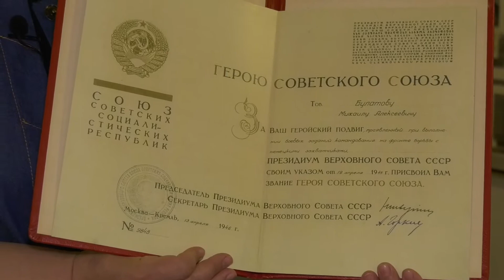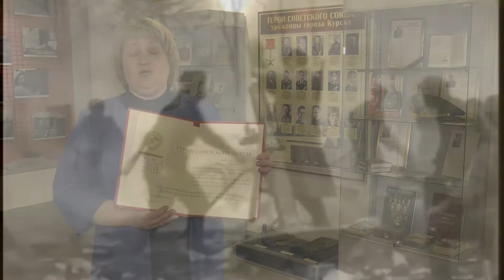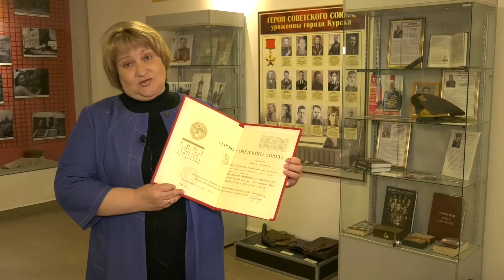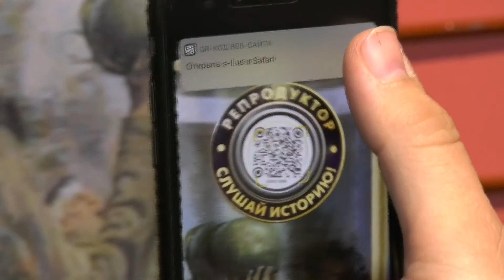"Я расскажу вам о войне" ЦИКН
Управление культуры города Курска